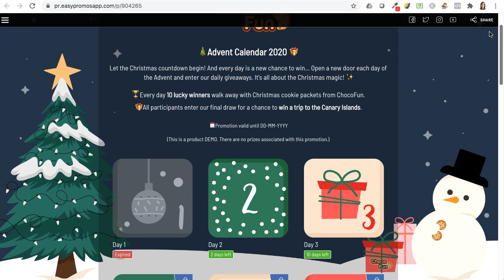Create an online Advent Calendar 2022 to engage with your brand community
Discover how easy it is to organize an online Advent Calendar to engage with your online community and reinforce customer loyalty with daily giveaways. Boosting brand engagement over Christmas has never been easier!
The Easypromos Advent Calendar:
- comes with a pre-configured customizable template.
- is 100% mobile-responsive
- can be shared across social media channels, as it's a microsite with its own link.
- allows you to decide how you want to distribute prizes (daily, weekly, or at the end of Advent).